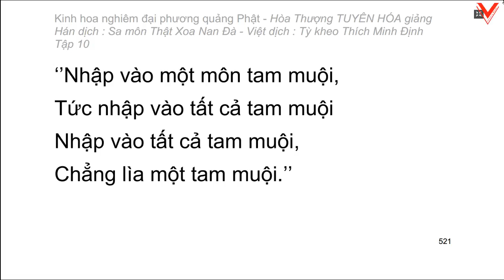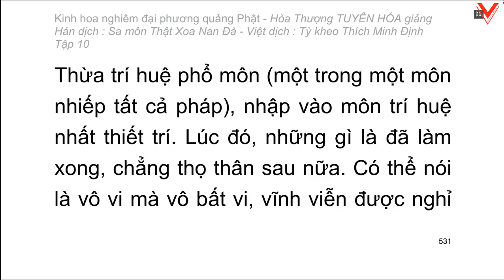Kinh hoa nghiêm - hoà thượng Tuyên Hoá giảng giải - Tập 10/25 (tiếp theo)